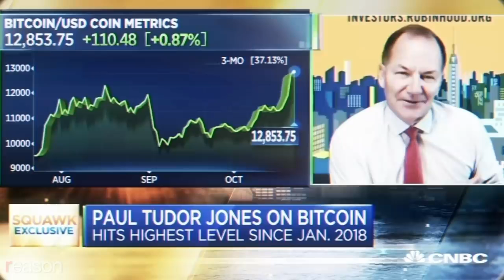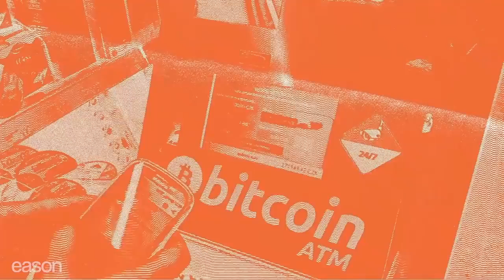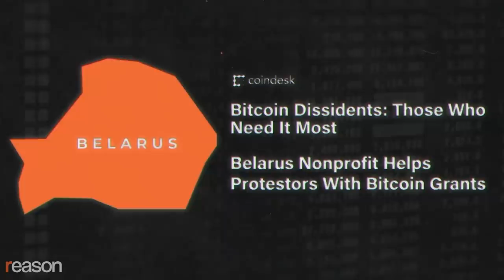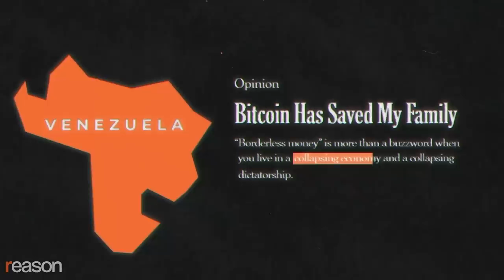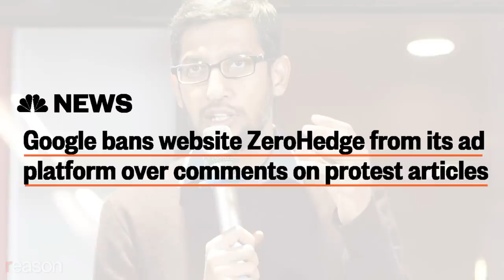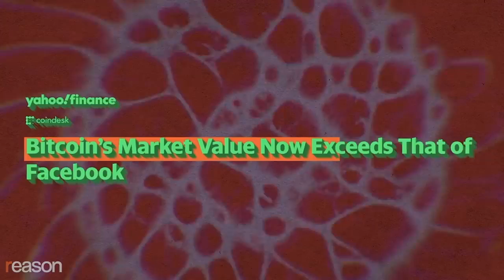Bitcoin Is Protecting Human Rights Around the World - Creative Commons license (reuse allowed)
Steps to trading bitcoin :
Learn what moves bitcoin's price.
Pick a bitcoin trading style and strategy.

Choose how you want to get exposure to bitcoin.

Decide whether to go long or short.

Set your stops and limits.

Open and monitor your trade.

Close your position to take a profit or cut a loss.

The material in this video has no regard to the specific investment objectives, financial situation or particular needs of any viewer. This video is presented solely for informational and entertainment purposes and is not to be construed as a recommendation, solicitation or an offer to buy or sell / long or short any securities, commodities, cryptocurrencies or any related financial instruments. Nor should any of its content be taken as investment advice.

Please note I am not a financial advisor, everything I say are only my opinion and not to be taken as financial advice. Always consult a financial adviser before making any investments as investing can be very risky.

Written and narrated by Alex Gladstein. Motion graphics by Lex Villena. Sound design by Isaac Reese and Regan Taylor.

Music: "Countdown" and "2049" by Synthwave Goose.

Photo Credits: Aristidis Vafeiadakis Zuma Press/Newscom, Vernon Yuen Zuma Press/Newscom, ID 12085637© Artem Samokhvalov| Dreamstime.com, ID 10620275© EmeraldUmbrellaStudio| Dreamstime.com, ID 53155927© Emma Frater Dreamstime.com, Photo 29566579 © Breakers Dreamstime.com, Roman Camacho Zuma Press/Newscom, ID 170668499© Michael Vi Dreamstime.com, ID 41034616© Bigapplestock| Dreamstime.com, ID 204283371© Brett Hondow| Dreamstime.com, ID 78877294© Jlcst| Dreamstime.com
Licence